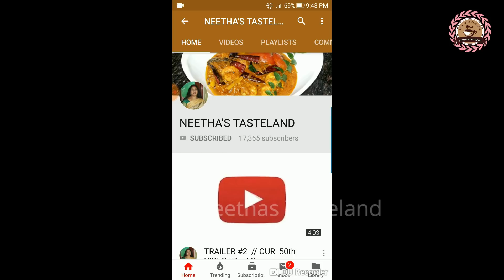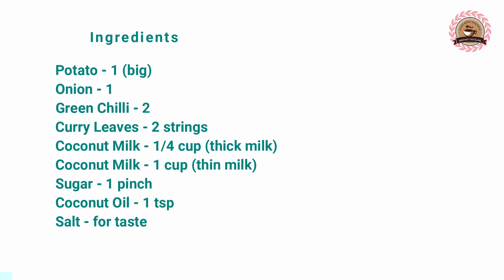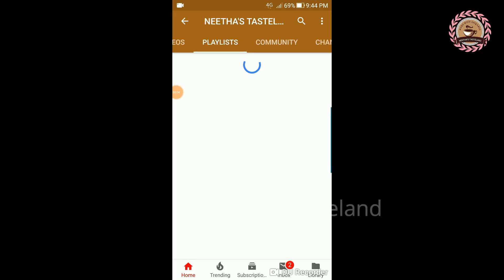പൊട്ടറ്റോ സ്‌റ്റൂ/Potato Stew/Ishtu/Sadya Recipe/Kerala Recipes/Onam/Vishu/Neethas Tasteland | 246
This video explain how to make Kerala Potato stew/ Kerala Istu. Potato Stew is a very easy and simple dish of Kerala that goes well with Appam, Poori, Chapathi, Idiyappam .
• Genre: Piano, Instrumental and Background Music Experience and enjoy.

Uplifting Acoustic Background Music For Videos
‘Emotional and Uplifting Acoustic’ (aka, ‘Travels’) is a motivational acoustic track with a sentimental feel.
: To quickly clear any potential ‘Third Party Content’ claims using my music, please using your video links, license certificate and state that you ‘have licensed music by MorningLightMusic / Matthew Torres’. Claims are usually cleared within 24 to 96 hours.

Ingredients
Potato - 1 (big)
Onion - 1
Coconut Milk - 1/4 cup (thick milk)
Coconut Milk - 1 cup (thin milk)